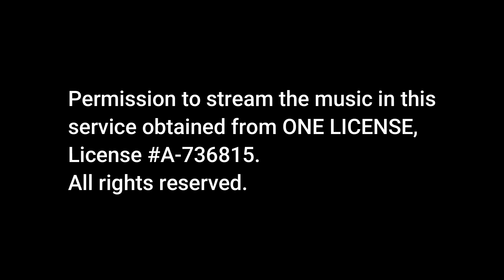Sunday Service 2/21/21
Kennett, Missouri